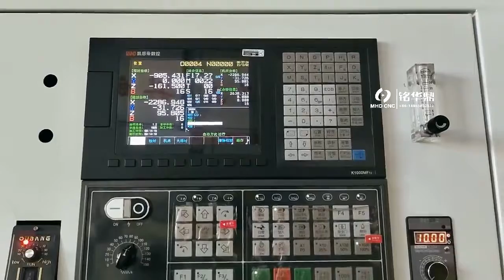high speed laser cladding machine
laser cladding machine